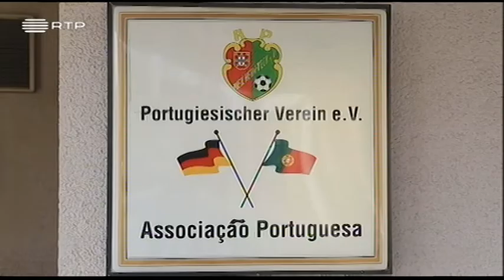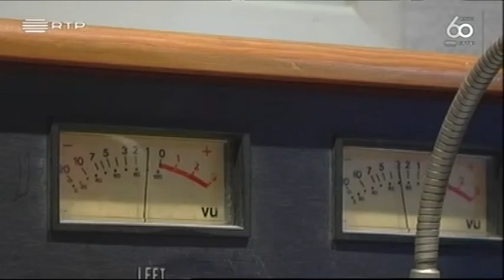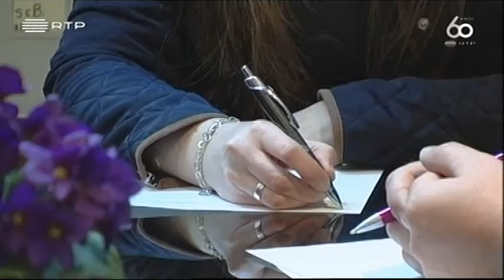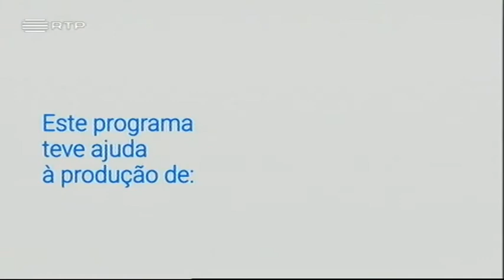Miss Portugal Alemanha 2017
Reportagem do Miss Portugal Alemanha 2017 no programa Hora dos Portugueses da RTP.